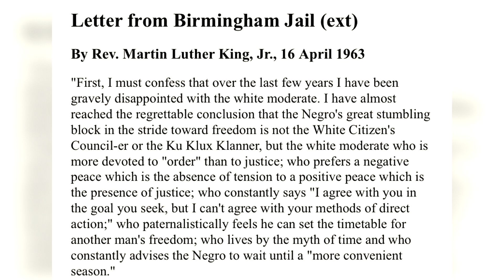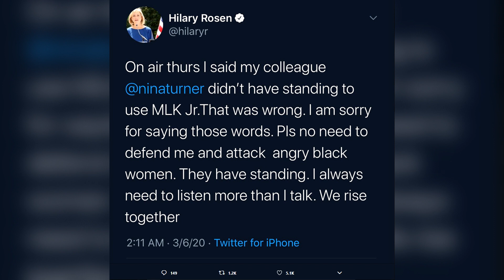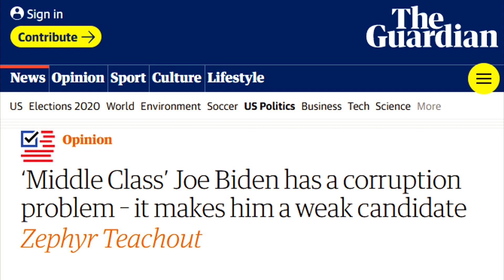Biden Surrogate Whitesplains MLK To Nina Turner